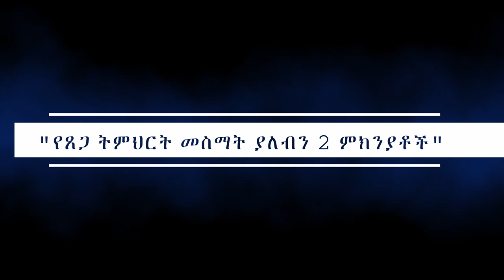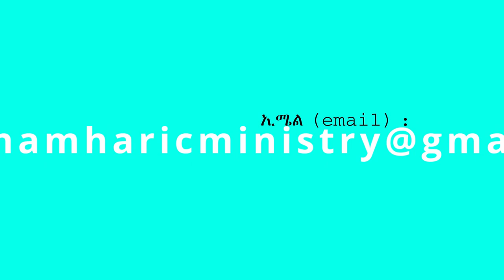17. "የጸጋ ትምህርት መስማት ያለብን 2 ምክንያቶች" በሐዋርያ ሕነሽም ኢትዮጵያ